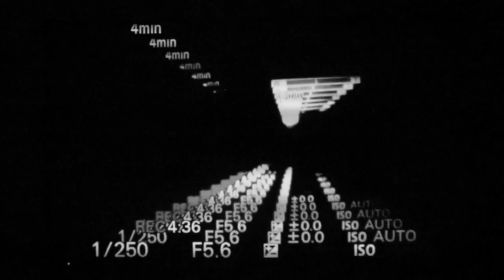Spiritbox - The Mara Effect, Pt.1 *OFFICIAL*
I am never truly alone
acceptance is slipping in, gripping limbs
it's crooked fingers intertwine
they cradle us together
a hundred years alone could never make it stop
push it back
I cannot fit
I cannot feel
they should not see, suspended in time
and their eyes are like razors the edges can sharpen the line

this is ordinary life
what a thrill stringing up splendid lights to paralyze

they burn to the touch
pretending at God
listen to the blood
razor blade eyes

I want a Goddamn mess
to ignite the fire
I want to lie in severance
leave me to cut my teeth
pretending at God is a custom
the vessel to syphon my love from
their eyes are a razor to cut me down, cut me down

what a thrill cheap enough to get caught on the edge this time
razor blade eyes